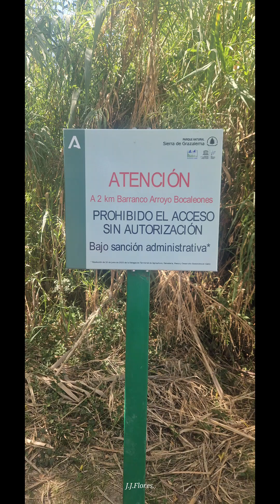GARGANTA VERDE-BOCALEONES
Ruta acuatica por barranco.